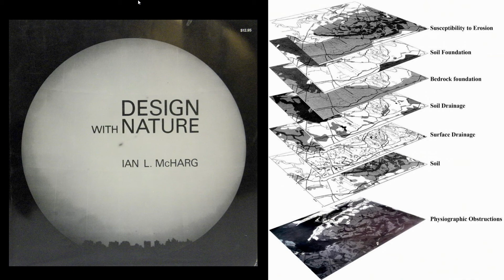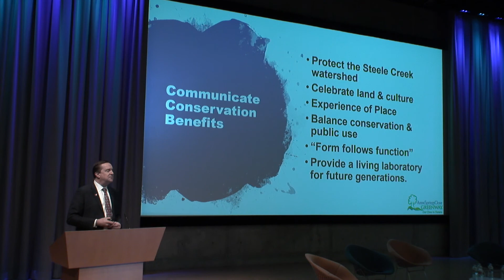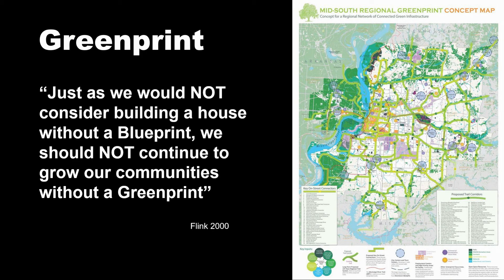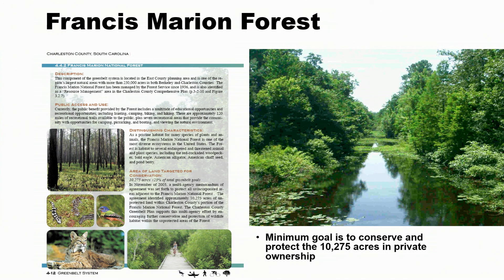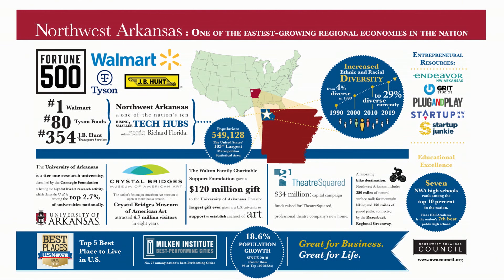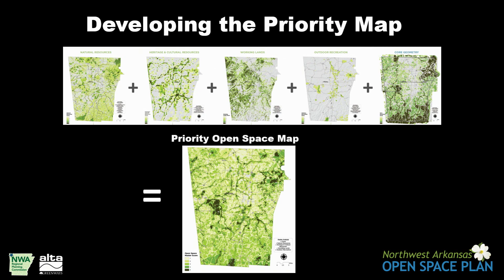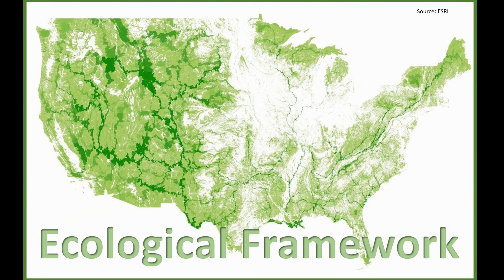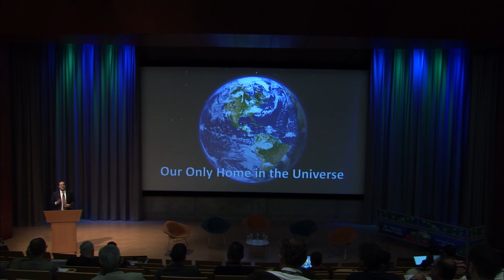Communicating the Benefits of Greenspace Conservation Using Geodesign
What role does geodesign play in enabling the public to become effective stewards of our land and water resources and the imperatives for green landscape conservation? With our planet’s ecosystems under stress from climate change, it is critically important for biodiversity, habitat and human health that we implement nationwide land and water stewardship and greenspace conservation programs. Few American communities (cities or counties) have completed greenspace conservation plans. One of the barriers to adoption and implementation of greenspace conservation is acceptance of the need and benefit of such plans. Geodesign facilitates collaboration among designers, scientists and technology experts by providing the data informed platform that enables modeling, documentation, dissemination, and decision-making concerning the needs for and benefits of land and water conservation strategies. This presentation describes, through case studies, the methods used to engage public discourse, define green landscapes worth saving, and generate successful geodesign strategies that resulted in stewardship and conservation action. The author will reflect on the implementation strategies that have both worked and not worked with respect to greenspace conservation and how the lessons learned can be shared and replicated across the American landscape.